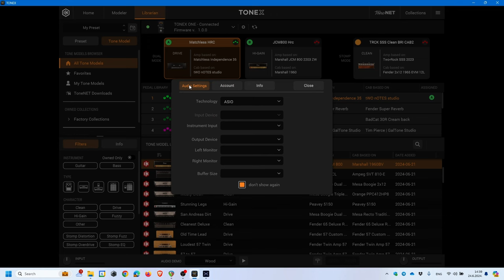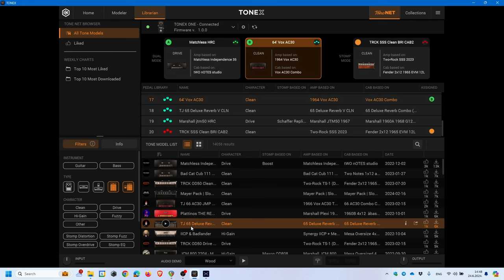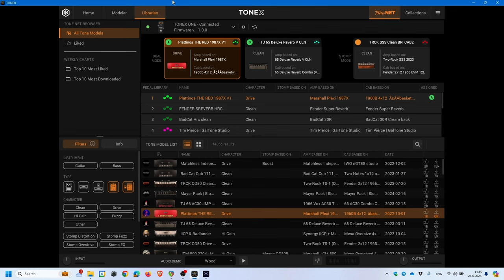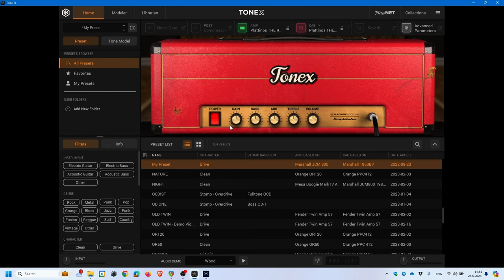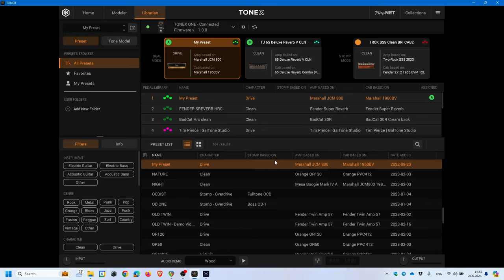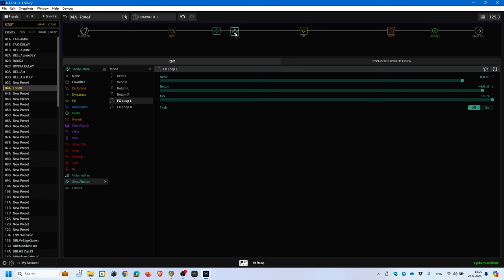Tonex One recenzija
Poslastica za sve gitariste.

Timecodes
00:00 Demo
00:55 Uvod
01:23 Povijest modelinga
06:41 Funkcionalnost i korištenje
16:42 Software
22:55 Stavljanje novih „captures“ u Tonex One
33:11 Štimer
33:55 Spajanje sa drugim procesorima i pojačalima
37:33 ZAKLJUČAK